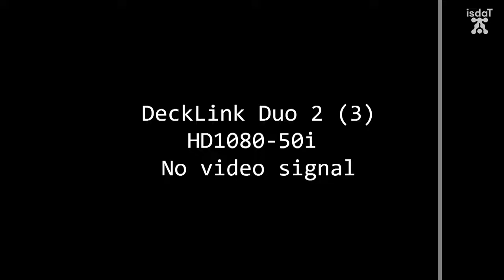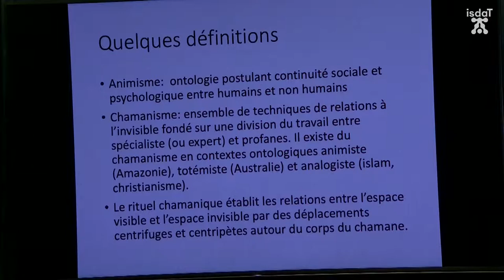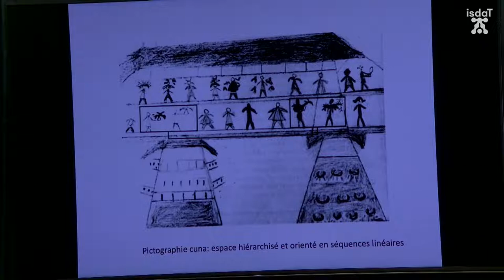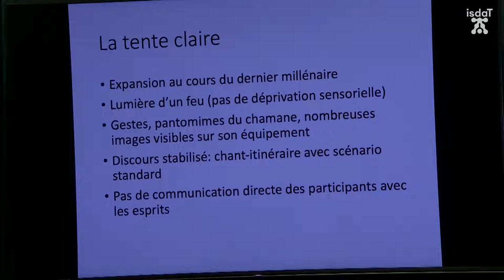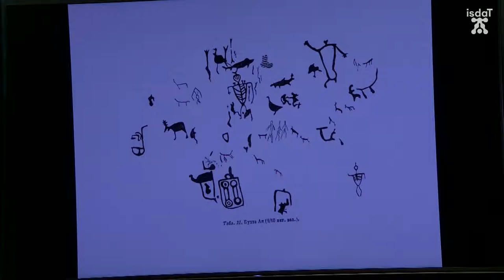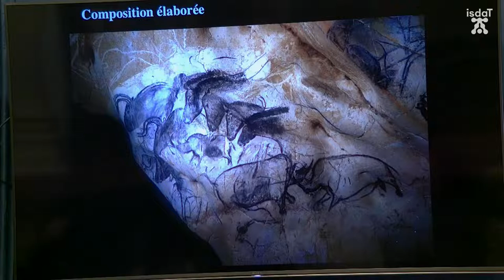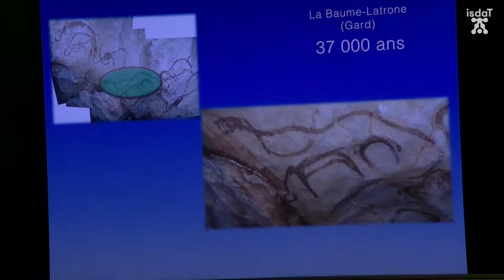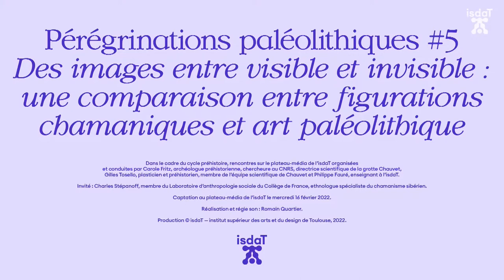Pérégrinations paléolithiques #5 — Des images entre visible et invisible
Dans le cadre du cycle préhistoire, rencontre sur le plateau-média de l’isdaT organisée et conduite par Carole Fritz, archéologue préhistorienne, chercheure au CNRS, directrice scientifique de la grotte Chauvet, Gilles Tosello, plasticien et préhistorien, membre de l’équipe scientifique de Chauvet et Philippe Fauré, enseignant à l’isdaT.

Invité : Charles Stépanoff, membre du Laboratoire d’anthropologie sociale du Collège de France, ethnologue spécialiste du chamanisme sibérien.

Il y a plusieurs dizaines de milliers d’années, après une très longue période d’existence, Homo Sapiens a commencé à réaliser des images. D’emblée, elles ont été d’une facture époustouflante et se bornaient à figurer un nombre restreint d’animaux et… comme nous l’avons observé lors des rencontres précédentes, pouvaient parfois évoquer des humains ou être accompagnées de signes abstraits pour nous, toujours parcimonieux et jamais décoratifs.

Néanmoins, ces représentations sont une image du monde paléolithique, un monde où l’éthologie a une place essentielle. Si l’archéologie nous apporte des indices sur le quotidien de nos ancêtres, sur certains savoir-faire, l’anthropologie peut nous aider à poser des hypothèses sur leur cosmologie, sur leur appréhension du réel et de l’imaginaire. Quel était le rapport avec les non-humains, c’est-à-dire les animaux, les arbres, les lieux ? Ce que nous connaissons des derniers chasseurs-cueilleurs dispersés sur toute la planète, témoigne d’une circulation constante entre le visible et l’invisible. Ces civilisations animistes, pratiquant le chamanisme, n’avaient pas nécessairement besoin d’images matérielles pour faire évoluer leur imaginaire, le partager et voyager en esprit tout en se percevant à la fois dans le monde réel et dans un espace distant fantastique.

Peintures, gravures, sculptures sont les premières manifestations d’un stockage symbolique externe. Nous pouvons les observer au plus profond de cavernes, dans des abris sous roche et sur des parures ou objets du quotidien. L’émergence d’images matérielles a du jouer un rôle dans la hiérarchisation entre animaux représentés et humains. Elle était fort probablement le fondement de mythes comme l’affirmation progressive d’experts de l’invisible.

Nous réfléchirons à tout cela avec notre invité, l’ethnologue Charles Stépanoff, qui a étudié sur le terrain plusieurs communautés nomades de Sibérie. Que pouvons-nous déduire de l’étude de ces peuples au profit d’une approche des paléolithiques ? Pour entrer en matière, cette phrase extraite d’un de ses ouvrages : "Le chamanisme est une des méthodes les plus originales et les plus saisissantes que les hommes ont inventées pour transmettre des images invisibles et se projeter collectivement dans des mondes virtuels, distincts de l’ici et maintenant."

Captation au plateau-média de l'isdaT le mercredi 16 février 2022.
Réalisation et régie son : Romain Quartier.